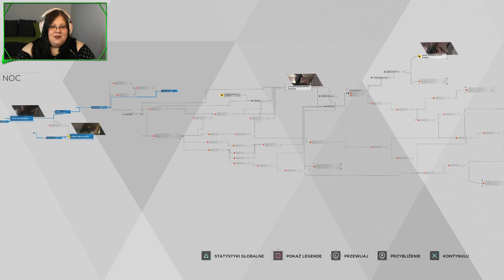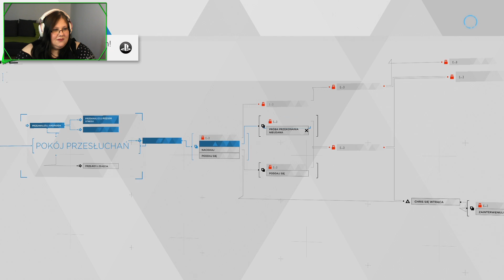Detroit: Become Human - Ojć Ojć zostałam na dole #4 S2